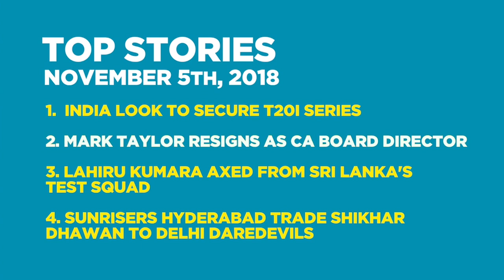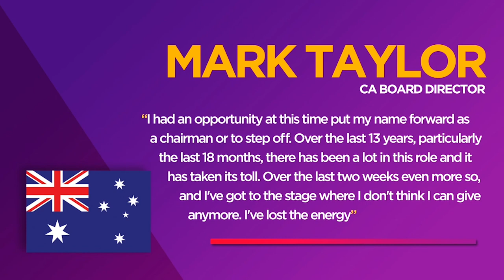Lahiru Kumara axed on disciplinary grounds | Daily Cricket News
Top stories from around the world in our round up:

1) India look to secure T20I series
2) Mark Taylor resigns as CA board director
3) Lahiru Kumara axed from Sri Lanka's Test Squad
4) Sunrisers Hyderabad trade Shikhar Dhawan to Delhi Daredevils